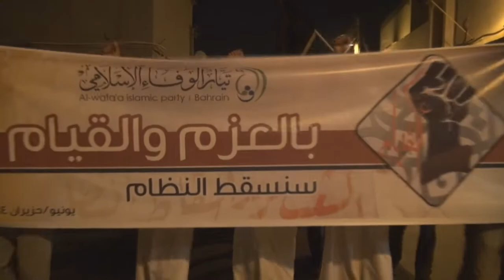المسيرة الموحدة "بالعزم والقيام سنسقط النظام" سترة سفالة 14/6/2014 Bahrain